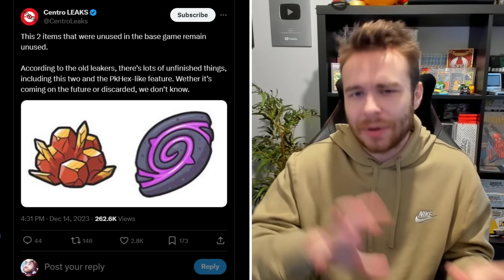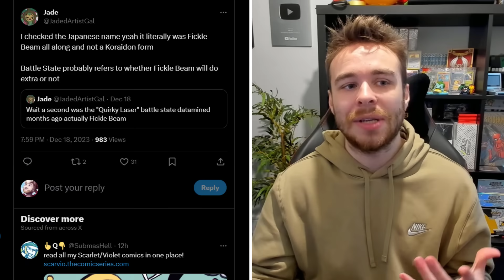POKEMON NEWS! UNUSED DLC ITEM DETAILS! NEW BREAKDOWNS & MORE! Scarlet & Violet DLC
UNUSED items in Pokemon Scarlet & Violet's DLC breakdown! We also have new theories and much more to take a look at! Let's go over the latest Indigo Disk DLC news for Pokemon Scarlet & Violet!